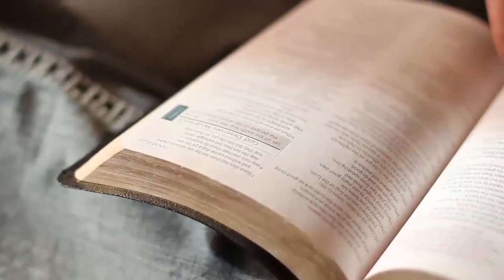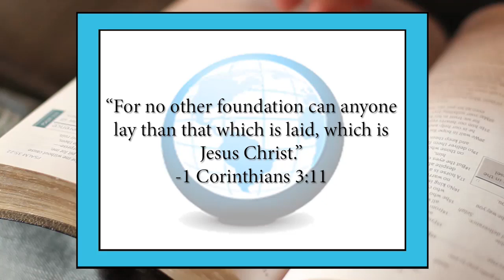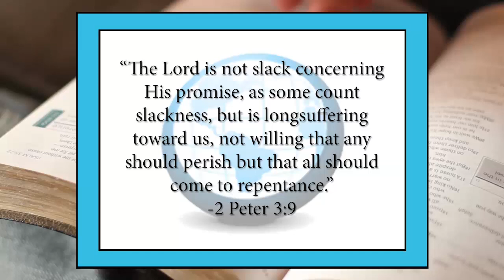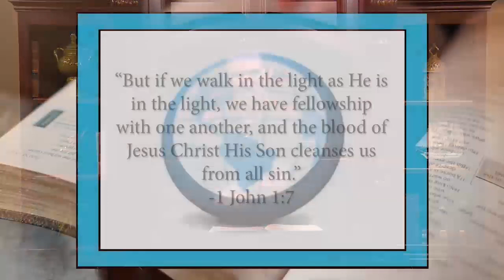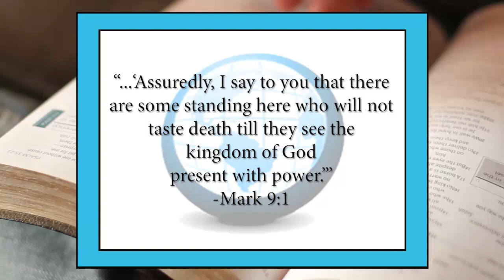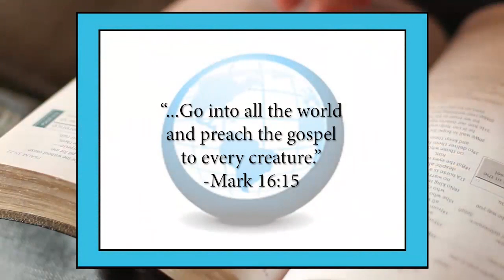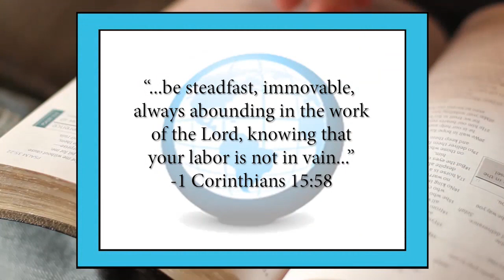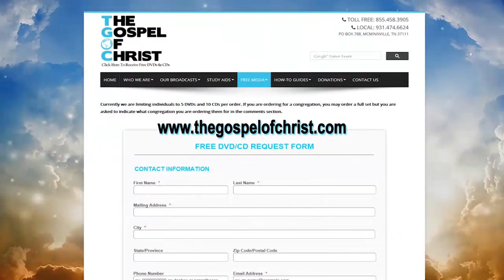Love The Church - Topical Lessons 6 - The Gospel of Christ - TL 6